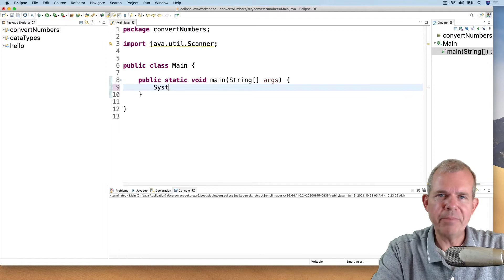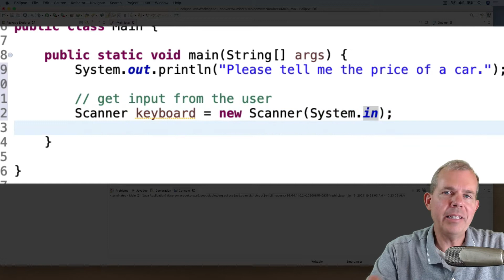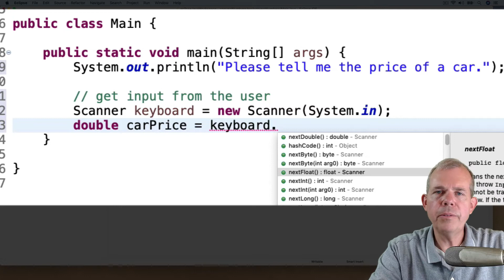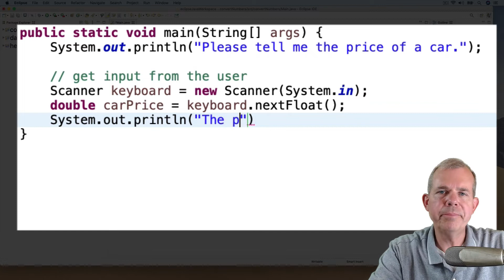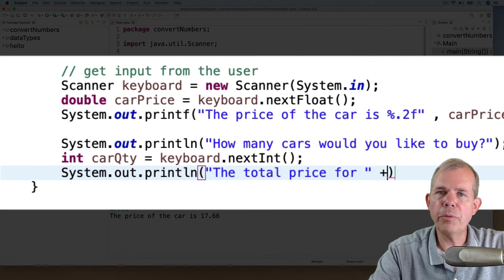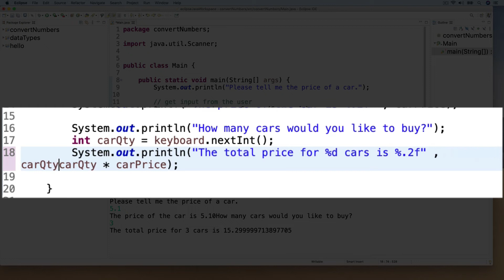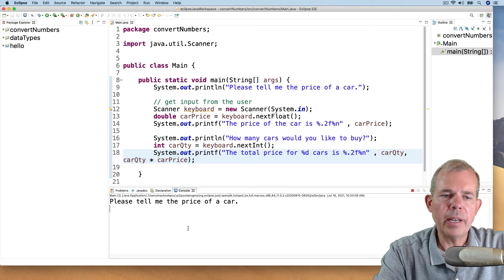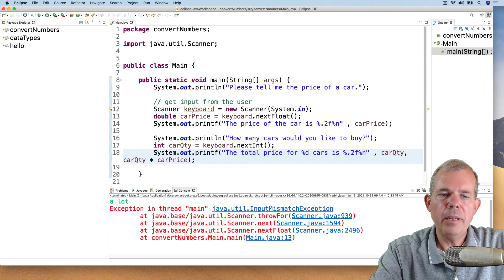How to get keyboard input with Java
Title: Java Scanner Class: A Comprehensive Guide to Keyboard Input with Error Detection

Links: Be sure to check out for a complete list of tutorials for software development.

Description:
In this informative video, we dive into the world of Java programming and explore the intricacies of the Scanner class and demystify the process of receiving input from the keyboard using the powerful features provided by the Scanner class, while incorporating robust error detection mechanisms.

With clear and concise explanations, our expert Java programmer will guide you through the step-by-step process of setting up the Scanner class, enabling you to effortlessly retrieve user input in your Java programs, while handling potential errors. Whether you are a beginner or an experienced programmer looking to refresh your knowledge, this video is tailored to meet your needs.

Starting with the basics, we discuss the significance of the java.util package and its role in handling input operations. Discover how the Scanner class acts as a bridge between the user and your program, allowing you to interact with users in real-time, while incorporating error detection and handling.

We then explore the various methods provided by the Scanner class to obtain different types of input, including integers, floating-point numbers, strings, and characters, while implementing try and catch blocks to gracefully handle any potential errors. Learn how to detect and handle exceptions such as InputMismatchException and NoSuchElementException, ensuring your program remains robust and stable.

To enhance your learning experience, the video provides numerous practical examples and code snippets that illustrate each concept discussed, along with try and catch blocks for error handling. By the end of this video, you will have gained a solid understanding of how to utilize the Scanner class to acquire user input, while incorporating error detection and handling, enabling you to create more interactive and robust Java programs.